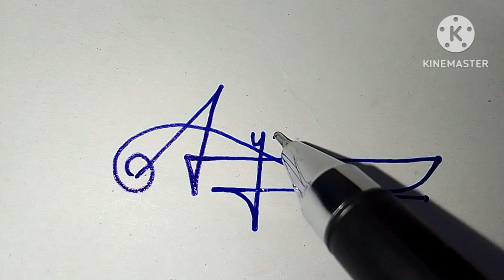Ayush Tamang Name Signature Styles